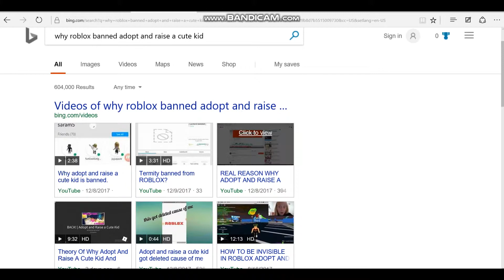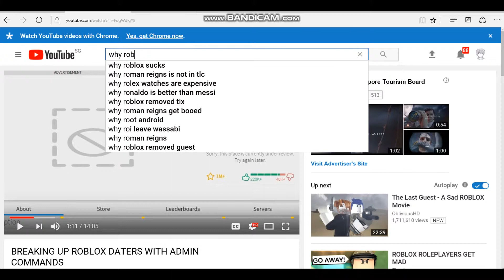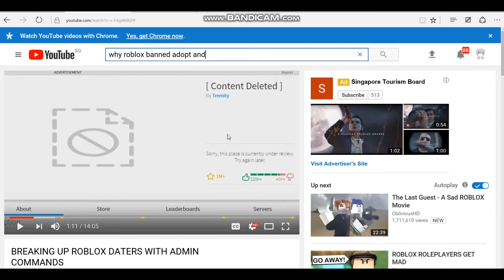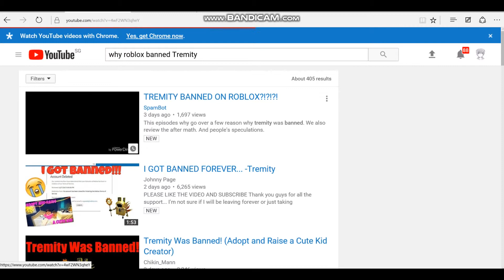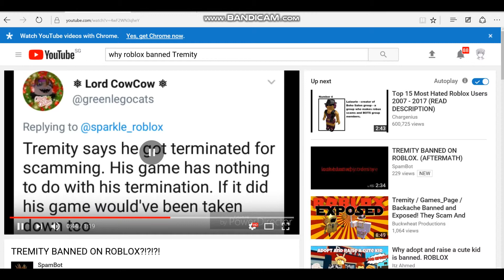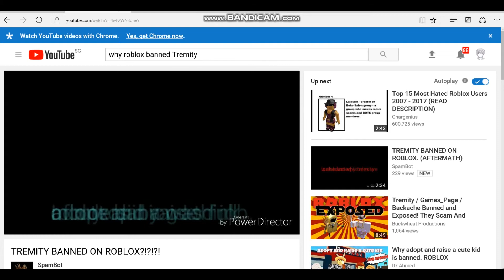THE REASON WHY ADOPT AND RAISE A CUTE KID AND THE GAME CREATIOR GOT BANNED (THE TRUTH)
Is it the real
sorry cannot find the link as computer keeps on crashing